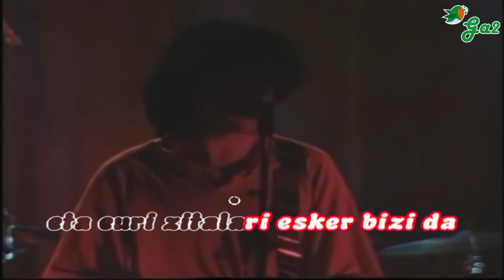Ezekielen prophezia (Itoiz)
eremuko dunen atzetik dabil
zulo urdin guztiak miatu ezinik
eta euri zitalari esker bizi da
ikusi zituen gurpil sutsuak
arranotu zaizkio, amoratu
eta bazter batean aurkitzen da

desafinatzeke nahasirik gabe
jadanik agure itxura eutsirik
gauaren pareta "sprai"atu duzu

hamazazpi urteak
hamazazpi zuri dira ezekiel
mingotzaren merkromina ezekiel
eter labur bat zara
hari single bat zara
betiko